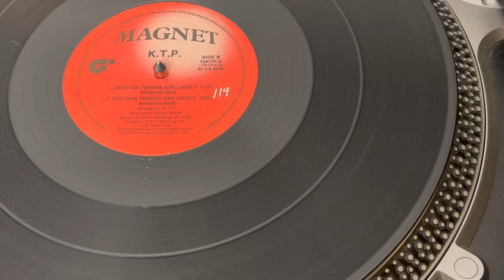Kissing The Pink – Certain Things Are Likely (Instrumental) (1986)